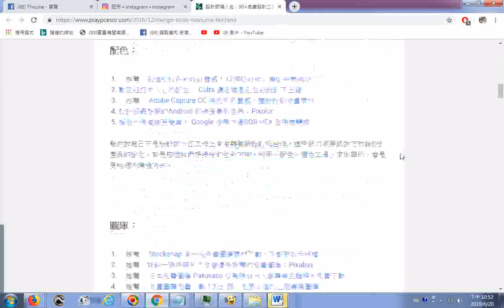2019圖庫02另有配色、影音素材、ICON插圖、內容行銷圖設計、放大縮小圖片、繪圖修圖工具、字型、其它設計工具、簡報設計_設計師懶人包：90+免費設計工具與免費設計資源總目錄整理 瀏覽電腦玩物